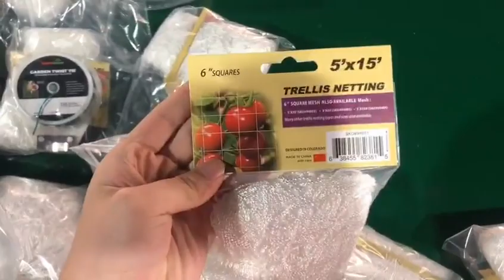5'x15' nylon garden plant support climbing trellis net, contact for more detail +86 15755218036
Free sample is available! Everything netting in Bettertech!